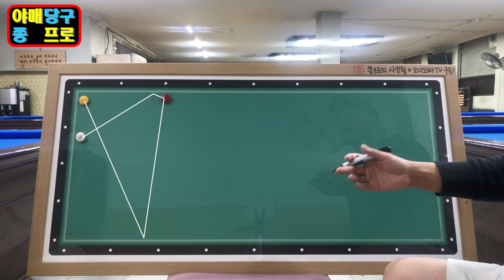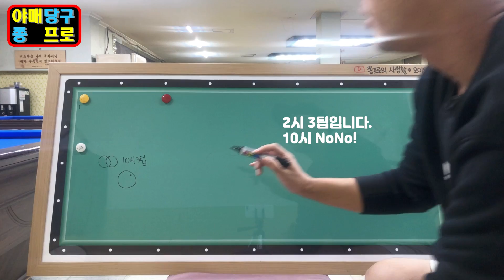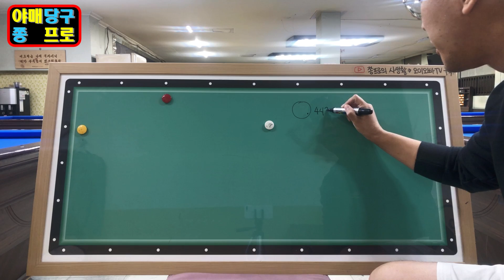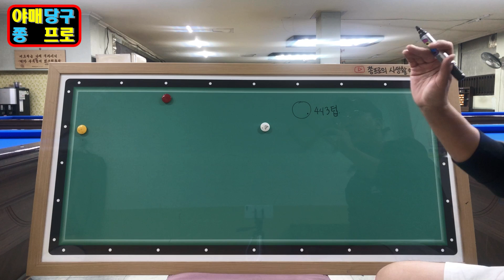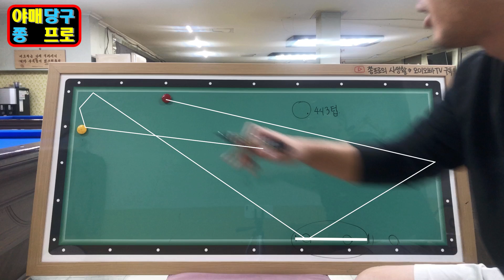61화. 생각보다 쉽고 확률 높은 난구풀이. 이 길을 본다면 당신은 20점 이상!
더욱더 간단하고 간편한 솔루션으로 찾아뵙겠습니다.

오늘도 당구 쉽고 재밌게 칩시다.

-야매당구 장인 쫑프로-